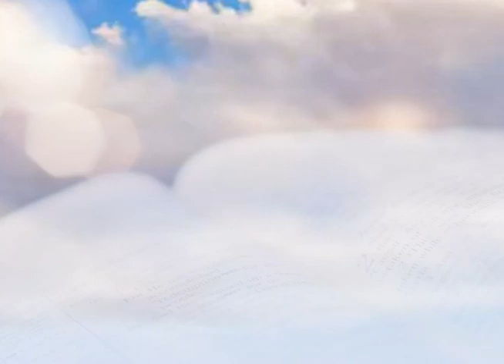CITAS BÍBLICAS 21 DE MAYO 2023